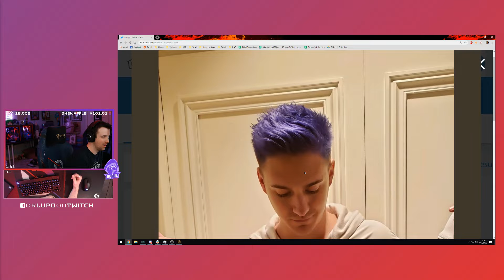Ninja Roasted by DR.LUPO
Daily Fortnite Clips